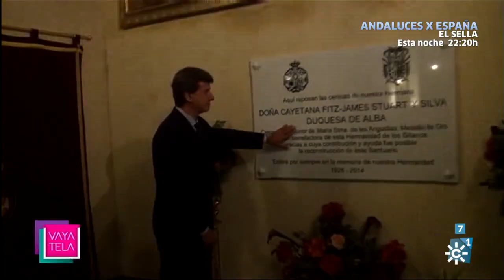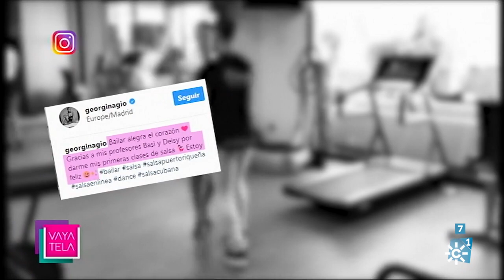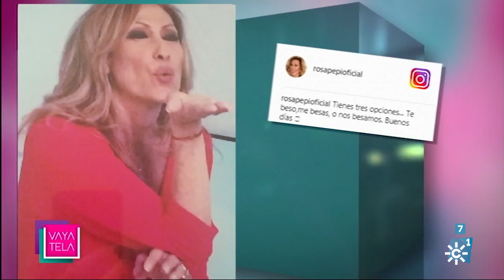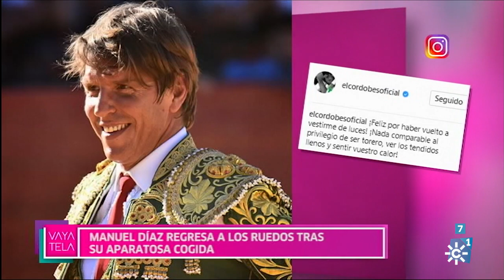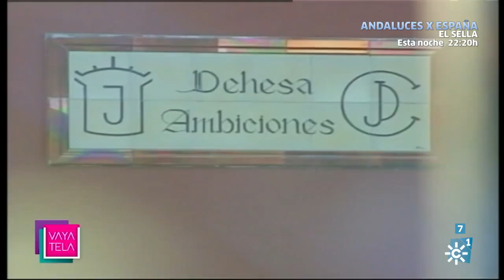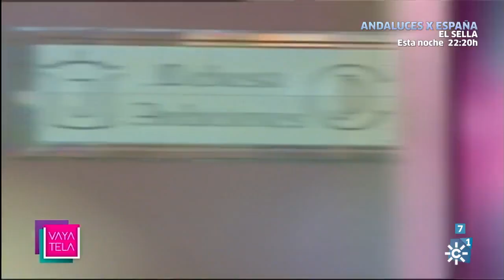Vaya tela | Lunes 25 de septiembre (Mediodía)